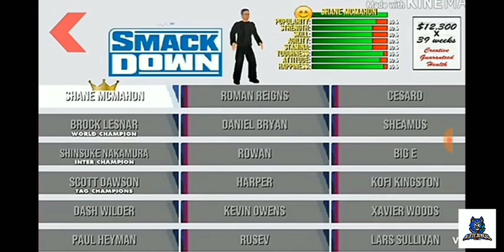Wr3d WWE 2K20 NEW MOD APK RELEASE! || LINK IN DESCRIPTION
This game is by HSB
And it is edited from mangal yadav mod
It have new background
And new features
Correct superstars
All arena
Blue universal championship
All new brands
New Graphic
New Giant Truck
New Lamborghini Car
Brand New Title Match's
New Weapons
New Costume
Correct Roster
Correct Character

wr3d 2k18.